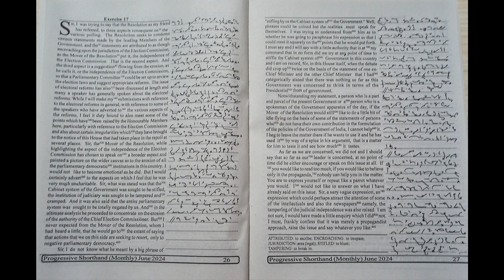Exercise No. 17, 105 WPM, Progressive June Magazine 2024, English Practice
Progressive Magazine of June 2024 Month of Speed of 105 WPM. I hope this will be helpful for you.